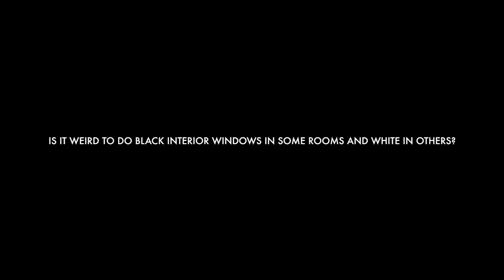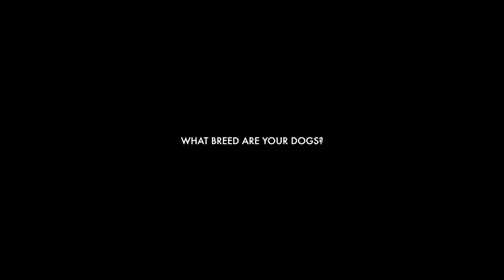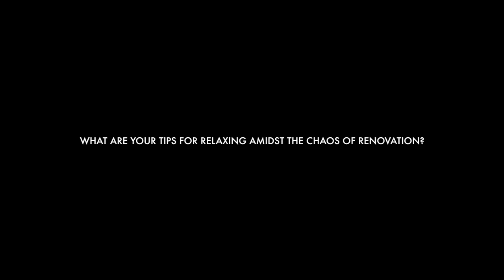Yellow Brick Home IRL with Manhattan Nest II of II (a Fireside Chat Q & A!)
We sit down with Daniel from Manhattan Nest to answer YOUR questions! We're doing this fireside chat style, no frills, drink in hand. Let's dive in!

Sources for the items in our Tree House can be found